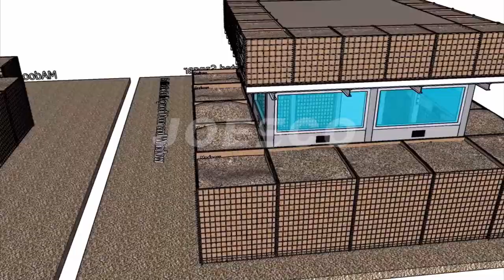hesco barrier manufacturer, source factory provides free design solutions#hescobarrier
military barrier, Source Factory provides free design solutions, specializing in the production of hesco barrier,hesco bastion,hesco barrier for sale,blast wall
JOESCO HEBEI METAL PRODUCTS INC